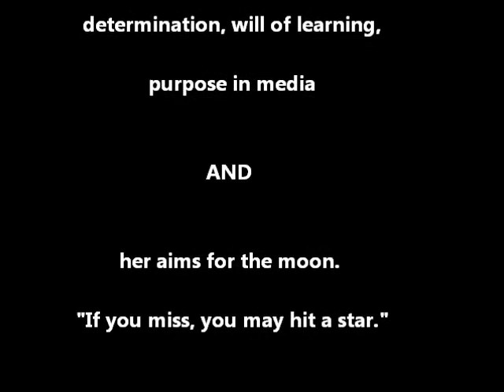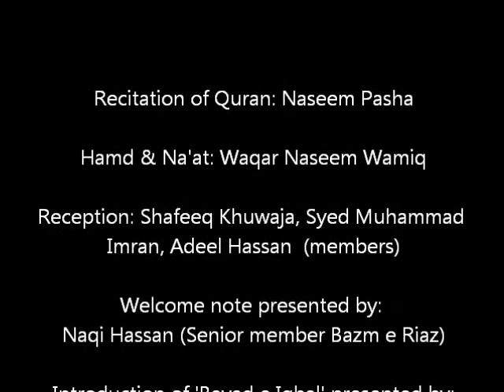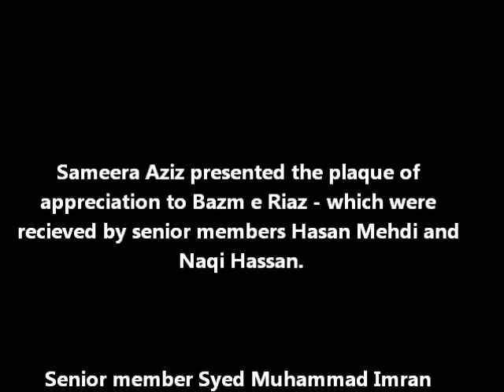Bazm e Riaz honored Sameera Aziz on 28-8-15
Sameera Aziz is a famous Saudi Media Personality. A highly educated Saudi woman, she’s well known for her intellect, professional competence and integrity. She is a Journalist, film maker, director, script writer, radio presenter, novelist, speaker, social worker and activist. She is a Jeddah-based Saudi citizen.